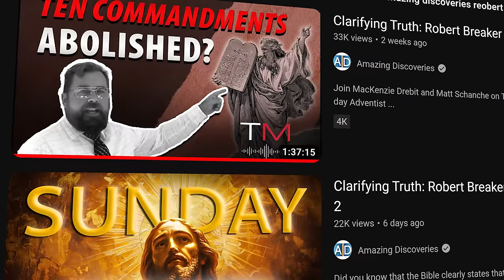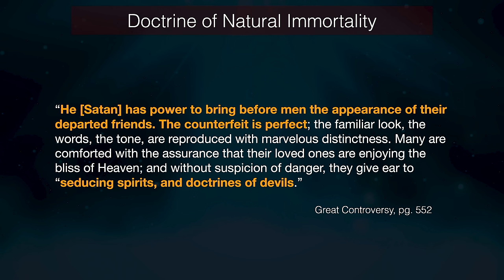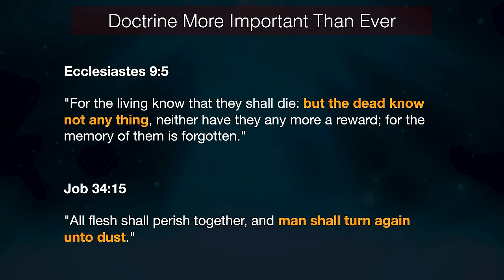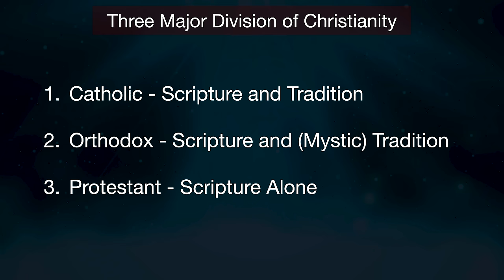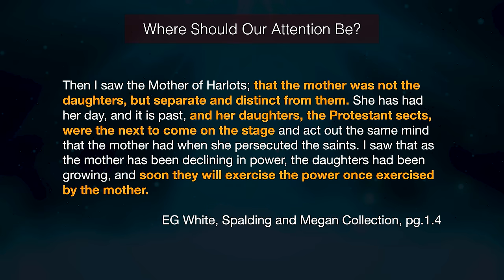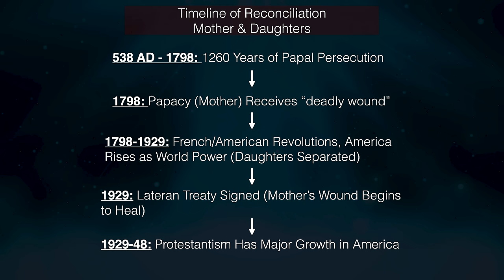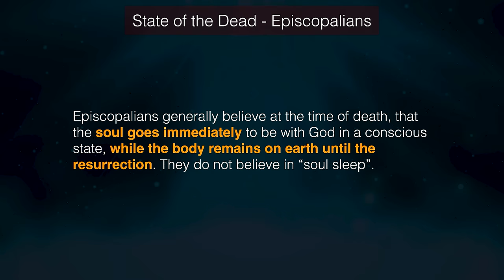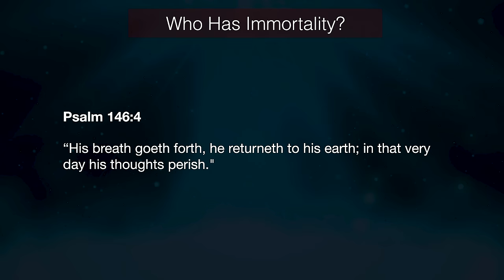The Final Deception: Immortality of the Soul | Truth Matters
Are you curious about the two components that will deceive the world? Join Truth Matters hosts Matthew Schanche and MacKenzie Drebit as they present solid Biblical evidence supporting current events in these last days. Explore how biblical principles shed light on contemporary issues and understandings. This episode will not be a comprehensive dive on these topics but will mark the beginning of a series. However, it does emphasize the importance of knowing our Bible to avoid deception in these times. In this episode, discover how beliefs of the immortality of the soul stem from pagan worship. Learn where demons come from, and their plans for humanity. Learn about the unity movement's origins in the World Council of Churches and its biblical foretelling in Revelation, shedding light on the "mother" and "daughters" reconciliation.

Experience Truth Matters with Matt and Mackenzie as they share Biblical insights in these last days, aiming for viewers to recognize these truths as they unfold.